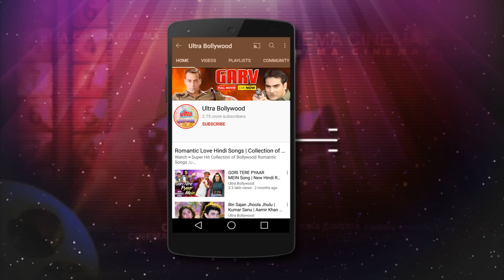जब तक मैं यहाँ खड़ा हु कोई बाल भी बाक़ा करके दिखा दे - सनी देओल - जबरदस्त मूवी सीन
Film: Narsimha